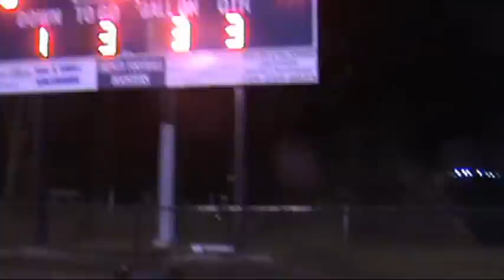EW (Big) vs McGuffey East - Championship (11-15-08).wmv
2008 Championship Game between the Sixth and Seventh grade teams from East Washington and McGuffey East.